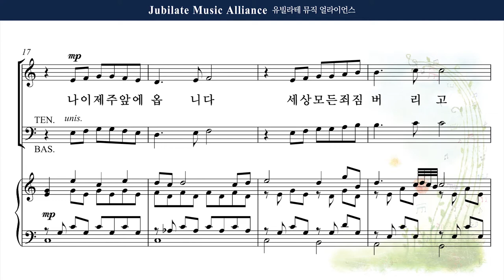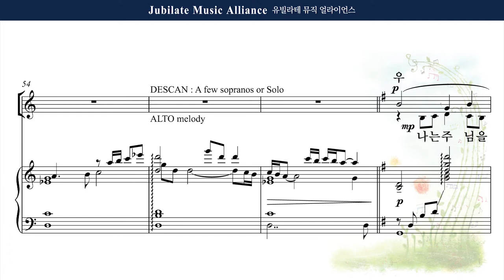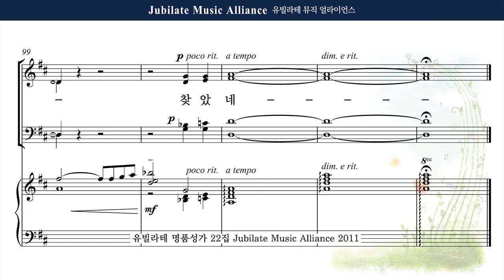[유빌라테 22집] 6. 김기영 - 내 영혼 받아 주소서 Bass